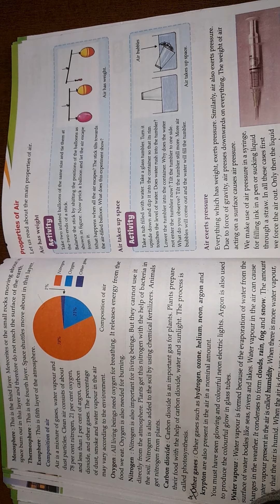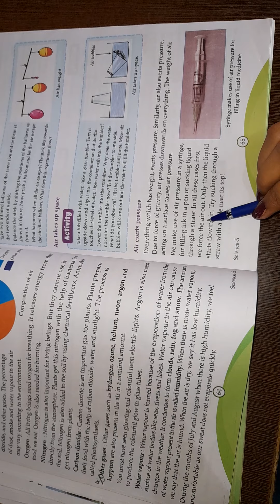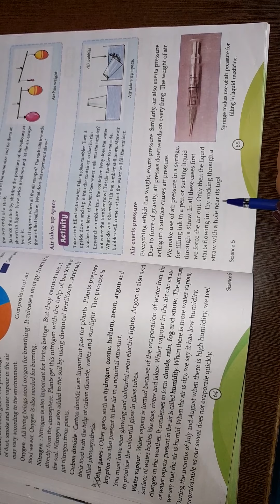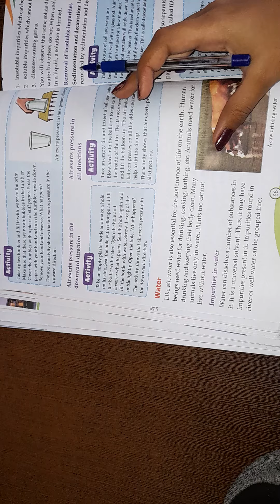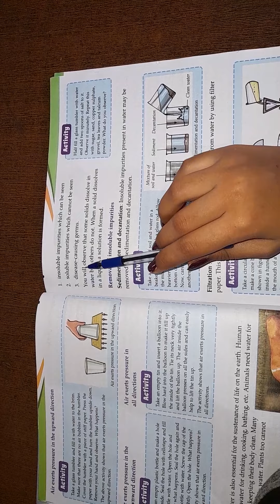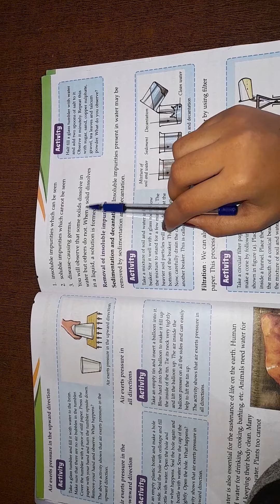US Classes App video